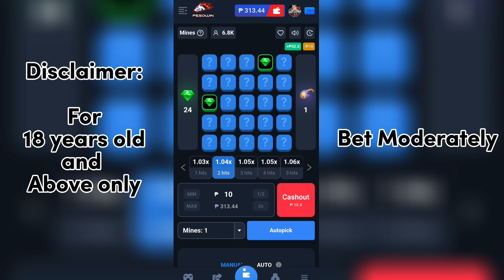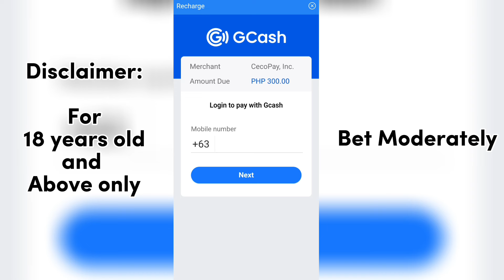REAL MONEY SCATTER GAME GCASH PESOWIN MINES BOMB CASINO GAME COLOR GAME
SCATTER GAME GCASH PESOWIN MINES BOMB CASINO GAME CasinoGame Online Game

INVITE CODE: XObuE3Ph

Dapat may 200 pesos sa Gcash o Paymaya para makapag laro.
Updated Link: May 08, 2024

SCATTER GAME | CASINO GAME | MINES BOMB GAME | VLOGGER GAME | EPOCH GAME | SER GEYBIN GAME | TEAM BUGOK

REAL MONEY
ONLINE SUGAL
SUGAL ONLINE
COLOR GAME
JACKPOT GAME
PAANO MAG CASH IN SA SCATTER
PAANO MAG CASHOUT SA SCATTER